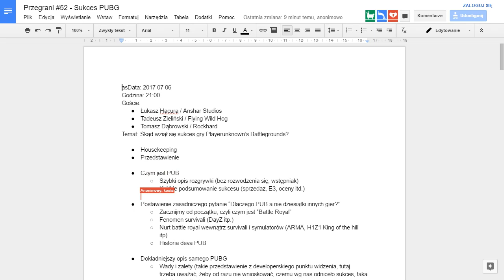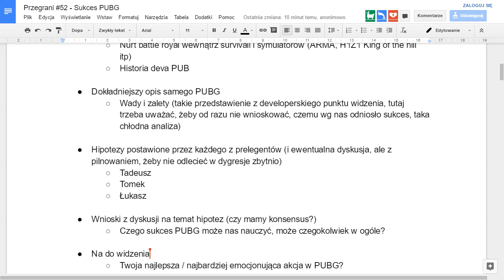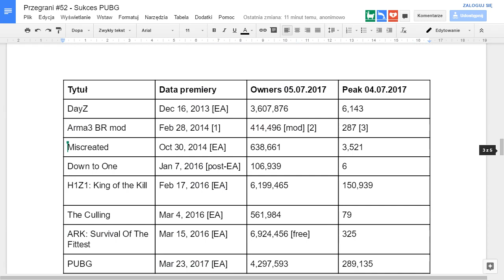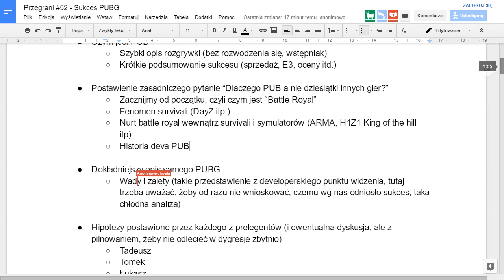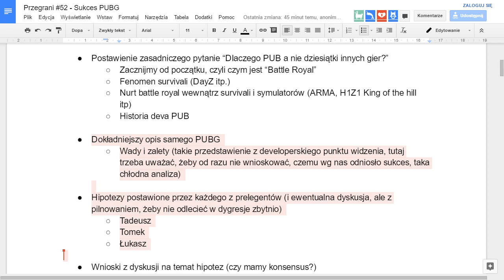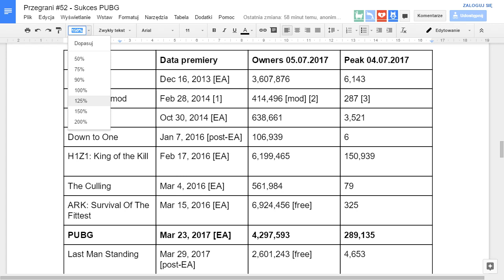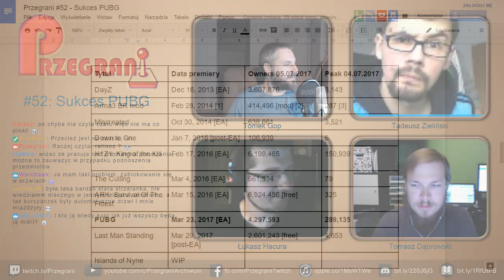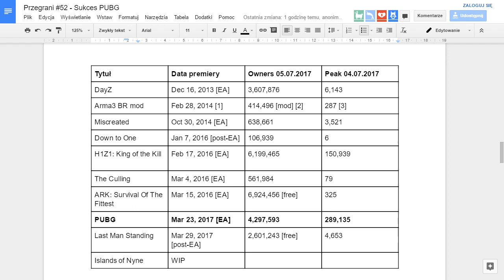Przegrani #52 - Sukces Playerunknown's Battlegrounds (06lip2017)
Przegrani to inicjatywa Tomka Gopa (Destructive Creations), w której zaprasza innych polskich twórców gier do grania lub rozmawiania o grach. Audycje są na żywo na a chwilę później odcinki archiwizowane są na tym kanale YT.

Temat odcinka: Sukces Playerunknown's Battlegrounds
Prowadzi: Tomek Gop (Destructive Creations)
Goście: Tadeusz Zieliński (Flying Wild Hog), Łukasz Hacura (Anshar Studios), Tomasz Dąbrowski (Rockhard)

Momenty:
00:01:33 – Wstęp
00:03:20 – Goście
00:04:59 – Skrypt odcinka
[Playerunknown's Battlegrounds]
00:07:28 – Czym jest PUB?
00:09:21 – Krótkie podsumowanie sukcesu, efekt PUB, statystki
00:13:46 – Analiza gry, skąd ten sukces? Gatunek Survival i geneza Battleroyal
00:18:39 – Kroki do pojawienia się PUBG
00:20:43 – Różnica pomiędzy hunger games, a battleroyal
00:21:58 – Historia Deva BattleRoyal
[Co ma innego PUBG, niż inne gry tego typu gry]
00:25:19 – Czas trwania, czyli Instant Death po 7 godzinach biegania w lesie i granie z ekipą
00:31:57 – Out of game, tylko umiejętności. Matchmaking.
00:33:00 – Gra się skończy w maksymalnie 45 minut, najlepiej w zespołach
00:35:28 – Losowość i powrót do Match Makingu
00:38:37 – „Bardzo dobry tryb solo”
00:40:18 – Powrót do tematu losowości, połówki sukcesu
[Design przez odejmowanie]
00:42:36 – Mało elementów których nie ma- „Case Study”
00:47:16 – Marketing przez community
00:49:12 – Zabawa z modami based on community
00:51:53 – Podejście produkcyjne - odkrywanie gry, sukces gry, czyli warto ją sprawdzić.
[Wady i zalety]
00:53:25 – Grafika i płynność
00:57:08 – Problemy z dźwiękiem: VOIP i robienie węża
00:59:46 – Emergent story telling
01:01:13 – Niedociągnięcia na których możemy się uczyć „80:20”
01:02:49 – Dlaczego ludzie grają z najniższymi detalami? C
01:03:38 – Skoki i historia ze złamaną nogą przez drzwi
01:05:30 – Gra nadal się rozwija… i wspieranie w Early Accesie.
01:06:24 – Lista które nie wyszły z EA
01:09:20 – Nikt nie pobije sukcesu „Day-Z”
01:12:05 – Podsumowanie: PUBG jako film, nie jako esport. Rozmowa o sukcesie i dalszym jej rozwoju.
01:16:55 – Matchmaking wspólny i brak dzielenia multi
01:18:00 – Podsumowanie najlepszych akcji w grach. „Najfajniejsze akcje są wtedy kiedy Ci nie zależy czy żyjesz?”
01:20:37 –  [Czat]: Jak wygląda sprawa z cziterami?
[Zakończenie]
01:22:16 – Pomysł na pomysł PUBG Przegrani!